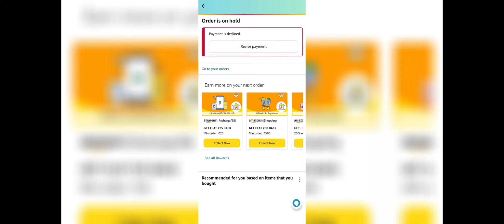𝗕𝘂𝘆𝗶𝗻𝗴 14 𝗣𝗿𝗼 𝗠𝗮𝘅 𝗙𝗿𝗼𝗺 𝗣𝗮𝗿𝗲𝗻𝘁𝘀 𝗠𝗼𝗻𝗲𝘆 🤑🔥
This Contain are Inspired / Copy from @Daxua_PlayZ  Thankyou

Description

shortvideo shortvideo shortvideo
shortvedio shortvedio shortvedio
StatusPubg
StatusPubgWhatsapp
pubg

Note: If you use a copyrighted work without the Appropriate Permission, you may be violating - or "infringing" - the owner's rights to that work. infringing someone